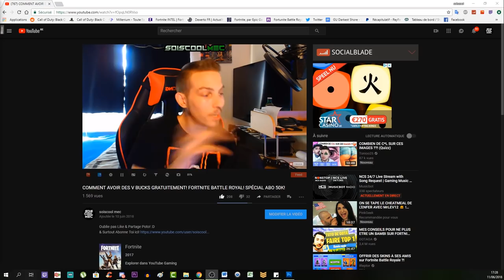TUTO SECRET COMPLET! +ASTUCE! TUEZ LE BOSS FIGHT EN 30 SECONDE! L'AUBE GLACIALE! COD WW2 DLC 4!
Vidéo CoD IW Zombie:
Clés Illimité:

"SOISCOOLMEC"

"STRIKESOISCOOL"

Top Don!!!
187 COD CreV al-pha-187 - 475€
Loic Hemon - 462€
Joohny34 - 369€
Dropdead_boy - 288€
Donovan - 205€
AmneesiaaKush - 164€
BlackFires - 159.5€
Audrey Marley - 159€
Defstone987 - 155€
Tibo's - 100€
Stéphane - 80€
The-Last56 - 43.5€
Ambre Bourdarie - 41€
Allan - 40€
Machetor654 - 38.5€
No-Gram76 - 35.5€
Olivier - 30€
LeGameurDu59 - 25€
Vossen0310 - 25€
dg_smads - 23€
Zartekgamer - 21.5€
SkYzZo - 20€
Akim - 20€
ray-p-8 - 20€
RimkusRsl - 20€
BahamutChaos1 - 17€
D4FT-P3DR4U - 15.5€
K07C - 15€
crowszero72 - 13€
Fabonobo - 12€
xDi4boLiKzZ - 11€
kvvd-Xday_zX - 11€
NexTaz - 10€
Dryz Glitcher - 10€
Cédric - 10€
Xx_rohn25_xX - 10€
WhiteShade59 - 10€
Alexandre - 6€
LpkAyaa - 6€

Musique Outro!